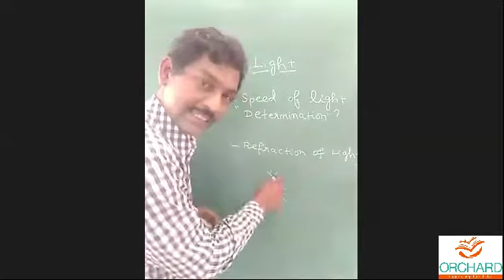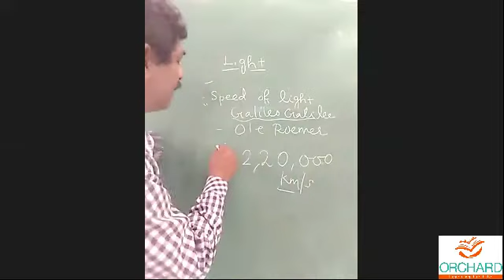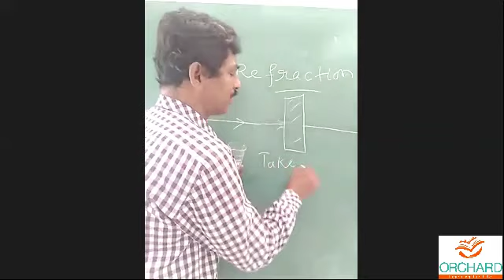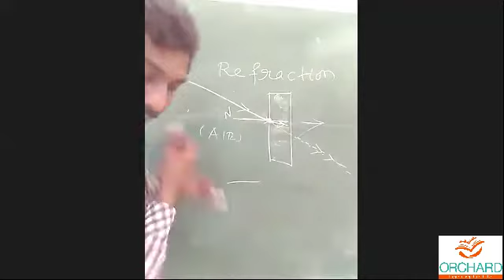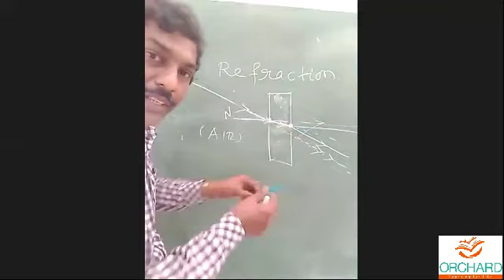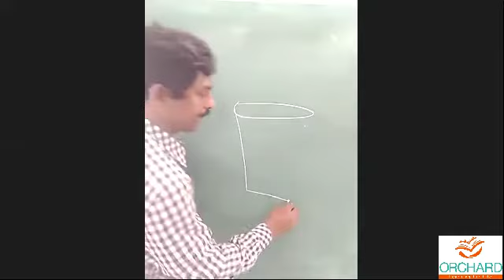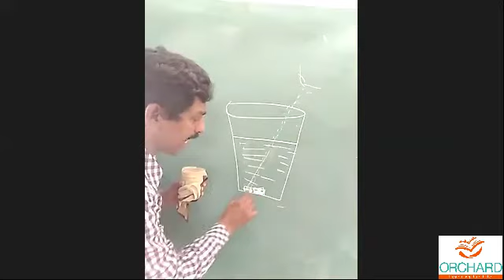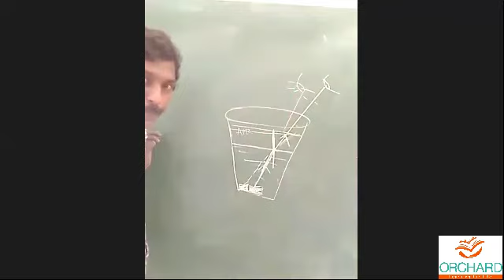01 03 2021 Science I Gr 9